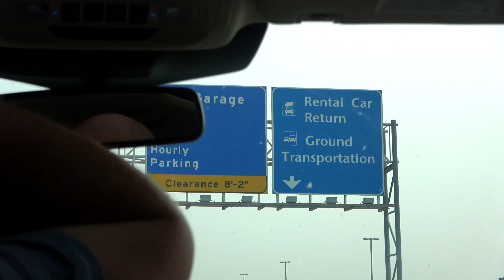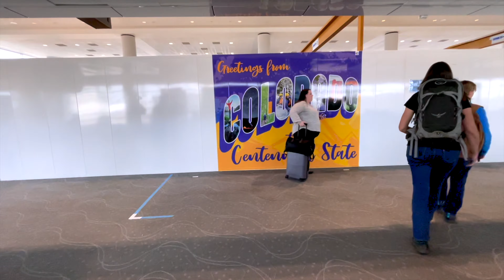I fell in love with Colorado in 2023 | Golden, the Head and the Heart at Red Rocks, Rocky Mnts VLOG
I absolutely fell in love with Colorado this summer. We planned a quick 5-day trip around seeing the Head and the Heart at Red Rocks Park and Amphitheater and it was one of my most favorite trips ever! Gorgeoussss scenery. I had never been out West and I had no idea what I was truly missing!

Some other stuff we did while we were in Golden, CO.
🏨 Stayed at the Eddy Hotel and Taproom (I was obsessed! So pretty, nice and had such tasty food)
⛰ Plenty of walks into downtown Golden
🍻 We went to the Coors Factory (SO cool)
🥾 Hiked Windy Saddle Trail and Red Rocks
🌃 Explored into Denver for a night
📖 Started reading a good book
📸 Took looaadddsss of landscape photos
🎶 Went to my first concert at Red Rocks, of course!

P.S.: I know that this is from a bit ago, and I felt I needed a little break from vlogging and editing. There’s been a lot going on, especially with trips and family stuff this summer, and I’m fortunate enough to get to do creative stuff like this for work to. Because of that, I started to dread the extra task of maintaining my channel. I never want this to feel like something I dread. I’ve always loved making videos and I needed a break (I’ve been calling it my vlog sabbatical ha) and some time to make sure I got creatively re-energized. Thanks so much for baring with me! I love you all!

Thanks for clicking on this video - I hope you enjoy!

Don't forget to be a 💡 and spread ♥️ not hate!

FAQs
What camera(s) do I use?: Sony - Handycam AX53 4K, iPhone 12 Pro, Canon 90D
How Old am I?: 23
What breed is my dog?: Mini Golden Doodle

Music 🎶:
Free Music for Videos 👉 Music by Au Gres - do you think we're old enough
Free Music for Videos 👉 Music by Eli Lev - Move As You Do

D i s c l a i m e r:
This video is not sponsored, nor do I own any of the music included in this video! Thanks!